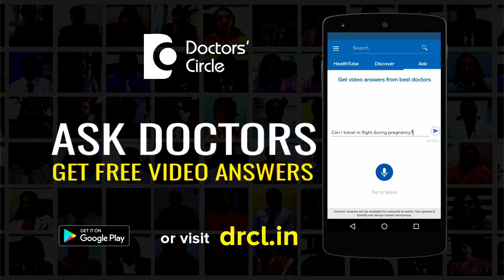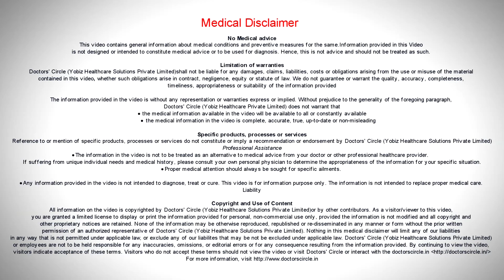Can nasal steroids & antihistamines help in curing rhinitis? - Dr. Sreenivasa Murthy T M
Both antihistamines and corticosteroids are both medications used in allergic rhinitis. They are not cures. If you are allergic to something you may not get cured, you may outgrow the problem or may stop reacting to the particular allergen after few years of exposure. But mediation giving you cure is unlikely. The first line of treatment for allergic Reaction is antihistamines. Antihistamines are tablets like cetirizine, levocetrizine, fexofenadine. These are antihistamines that we use to control symptoms of allegoric reaction like sneezing, itching, watery eyes, runny nose and nasal obstruction. A minority of the patients, they do well only with antihistamines. The problem with antihistamines is they have certain side effects like you can feel drowsy. There are people who feel their mouth and nose an upper airway feeling very dry. Some don’t tolerate the medicines too well and can affect their morning activities and they don’t prefer using it. Two, is they act only for a certain duration of time, that is you take a tablet for today, then it may act only for 24 hours and if you don’t take the tablet tomorrow, and at the end of the day they become symptomatic. So there is a limitation of the medication’s duration of action. So long as it is there in your blood stream, your symptoms are under control and once it is secreted out of your system within the next 6 hours if you are exposed to the same allergen you are again symptomatic. So you need to be on mediation as long as you are allergic and you are symptomatic. There is a subset of people, who don’t do well with only one antihistamine, then you need to be on other medicine like corticosteroids, which are available as nasal sprays. So certain patients a combination of antihistamines, along with steroids help. Steroids are anti-inflammatory drugs. So they also act on the allergy pathway and they act topically, that is they act only on the nasal mucosa and reduce the allergic response to whatever allergen they have exposed to and hence reverses the symptoms. How long they have to be used for what duration, what are the side effects, you need to sit with your allergy specialist and ENT surgeon and they should be able to explain.